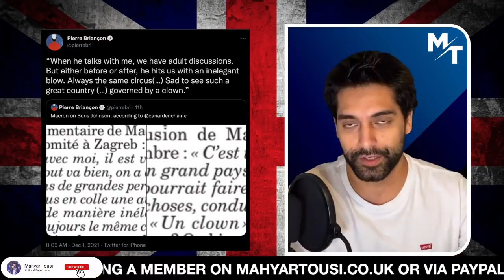Boris And Macron FALL OUT With Each Other Following Migrant Crisis Comments